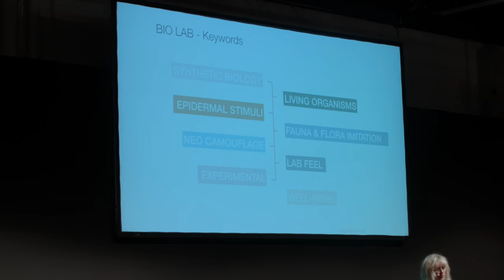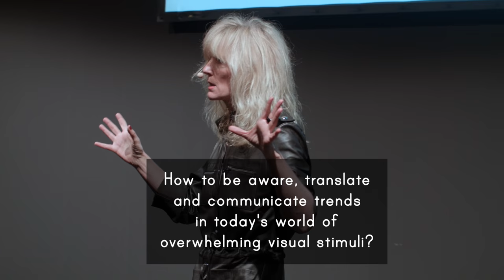Trend Talk: Interior Design & Lifestyle Trends A/W 2017/18 by Gudy Herder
How can Interior Design and Lifestyle Trends influence mid- and long-term decisions?

Trend Talks inspire, educate, and raise questions. Gudy Herder has been invited to speak about socio-cultural shifts at the Imm Cologne for six years in a row.

If we could give one recommendation to curious minds, here it goes: Sign up for our monthly newsletter, which has a crazy opening rate after seven years and a very loyal audience